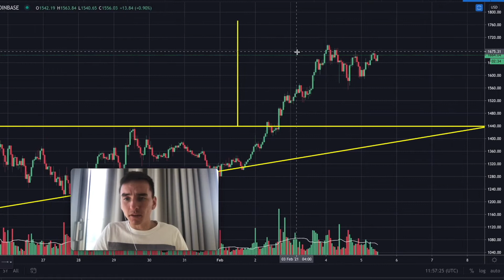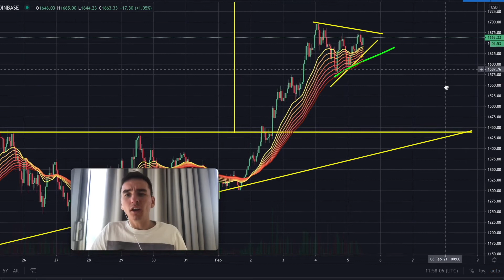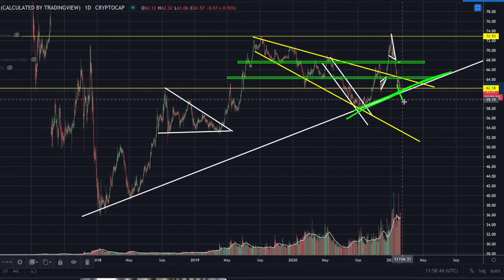Are you Bullish on Ethereum??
Be wary of scams in the comments of youtube videos.

The Moon:
Today will be massive for bitcoin and altcoins! 100x will be easy!

Full copy of original video description from The Moon:
NEW $680 PHEMEX BONUS
Register now, takes only 20 seconds!

BITCOIN TODAY: I'll go through the Bitcoin & Ethereum news today & I'll make a Bitcoin & Ethereum price analysis.

To sign up to PHEMEX from the United States, you need a VPN:

1. Users need to click "sign up" button on the BONUS LANDING PAGE to participate; 2. Users need to transfer the deposit from their spot wallet into BTC CONTRACT TRADING ACCOUNT; 3. Withdrawing their funds prior to reward distribution will disqualify them from the promotion.

Phemex $600 Bonus RULES:
1. Sign-up Period: Between February 3rd, 2021, and February 24th, 2021 (UTC).
2. User has to click this link and register an account
3. Users must click the “Sign Up” button on the landing page to be eligible to receive the deposit bonus.
4. Deposits made during the sign-up period must remain within your Phemex BTC trading account until you receive your bonus, you can trade, but do not withdraw until March 18th. Withdrawing any funds prior to this will reduce the bonus received.
5. Deposits must be transferred into your BTC trading account during the promotional period to participate. Once there, you can freely trade with these funds. Funds deposited in your Spot Wallet will not be counted.
6. Net Deposit = Total Valid Deposits – Total Withdrawals made during the promotional period. This means that any deposits you make during the promotional period will be counted as your base to calculate your reward. However, if you withdraw before March 18th, your base deposit will be adjusted, and your reward may be lowered.
7. Only new deposits made within this promotional period will be counted. Transferring pre-existing funds from your spot wallet to your BTC trading account will not count.
8. This promotion is strictly for BTC deposits only. Other cryptocurrency deposits will not be counted.
9. You can freely trade with the funds in your trading account. Neither losses nor profits will be factored into your original Net Deposit amount to calculate your reward.
10. Other bonus funds will not be counted towards your total Net Deposit.
11. Rewards will be distributed as BTC Trading Bonuses.
12. You can only participate in this event with your main account; sub-accounts will not be valid.

⭕️ Ledger Wallet (20% Code: "LedgerLive-Moon")